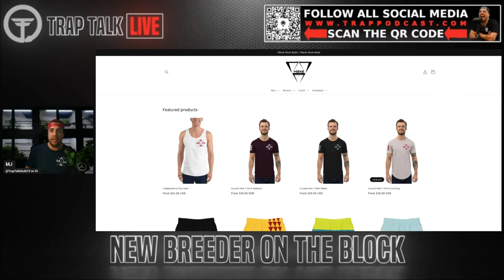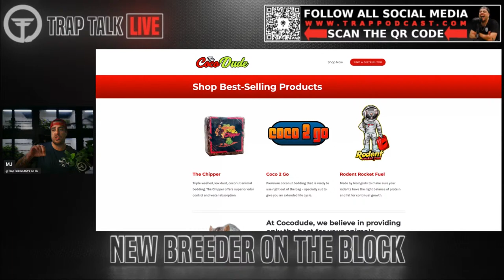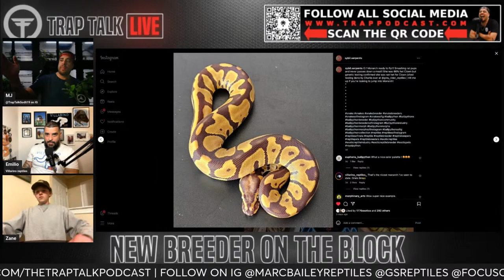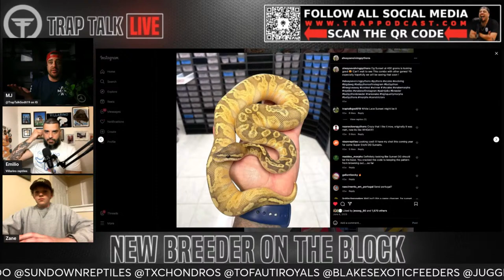Is breeding Ball Pythons for a living smart? | New Breeder On The Block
Trap Talk w/ MJ Podcast Ep. 468
New Breeder On The Block w/ Zane of ZDC Reptiles